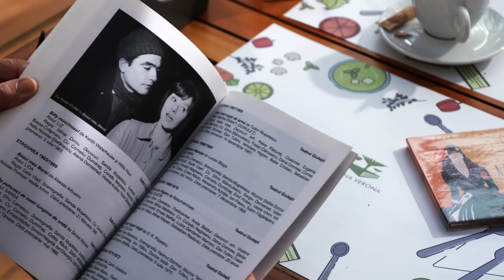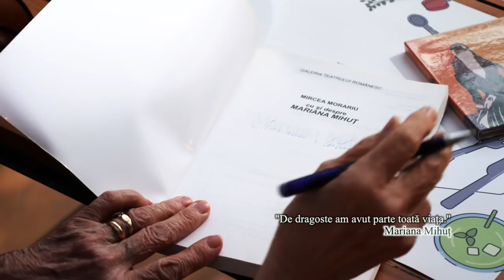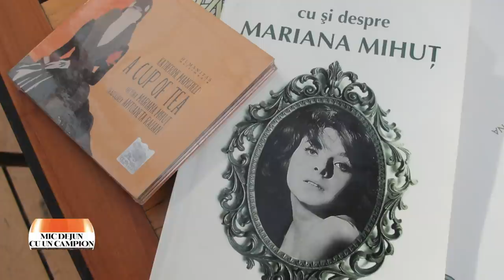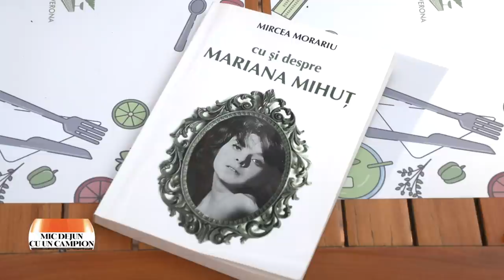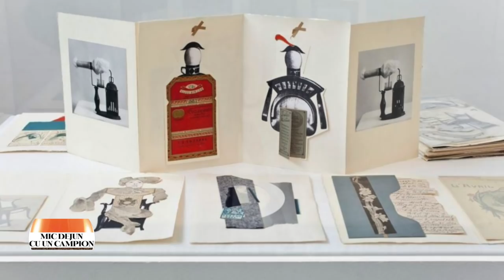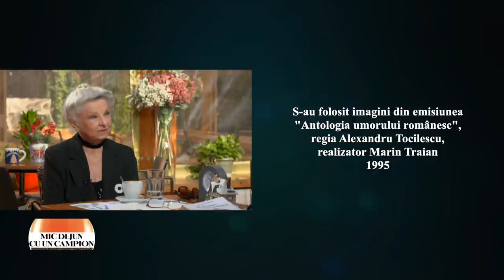Mic dejun cu un campion: Mariana Mihuţ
Ediţia emisiunii Mic dejun cu un campion, difuzată sâmbătă, 18 decembrie, la TVR2, când Daniela Zeca Buzura ne-a dat întâlnire cumarea actriţă a scenei româneşti Mariana Mihuţ.